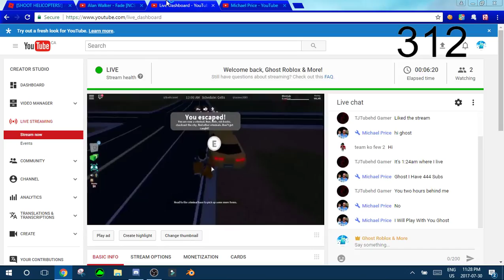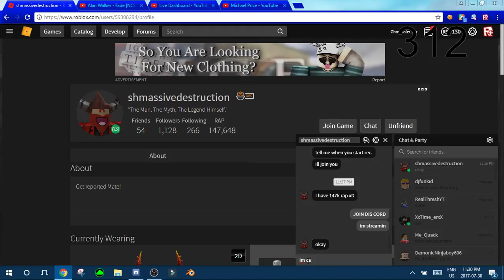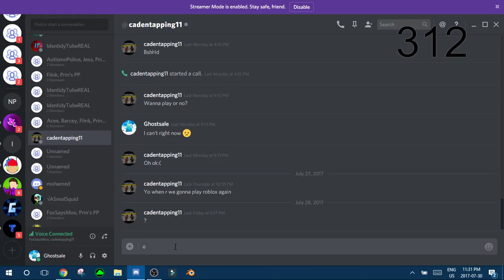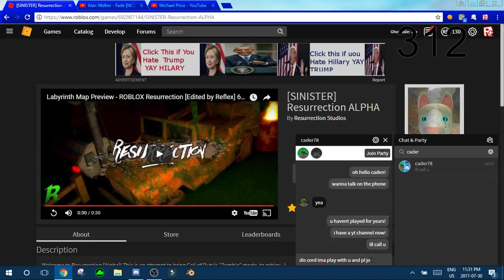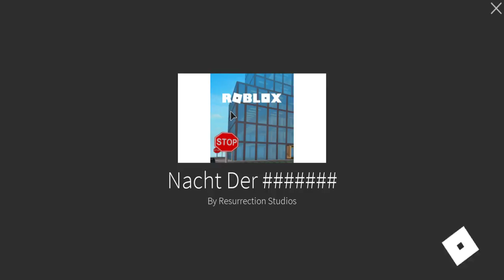FUN GAMES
Live Stream Name:

Guys For Now I Will Now Be Leaving The Link To My Server In desc

I hope You Guys Have the Best Day/Week/Month/year/LIFE!!!  You Guys are The BEST!